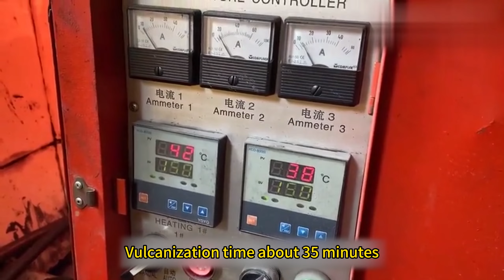beltvulcanization machine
high joint strength
The joint quality is good
Wide applicability